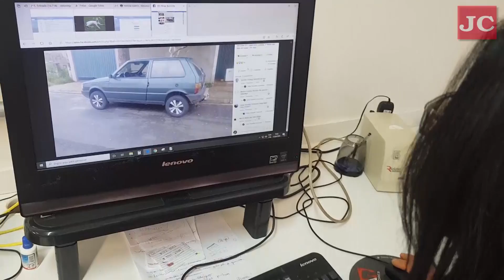Carro furtado pela 4ª vez é recuperado em Rio Claro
Proprietária havia acabado de reformar o veículo após o último furto, quando foi novamente vítima da criminalidade. Carro estava em frente à residência na Vila Indaiá.